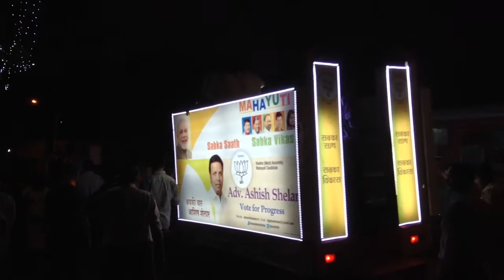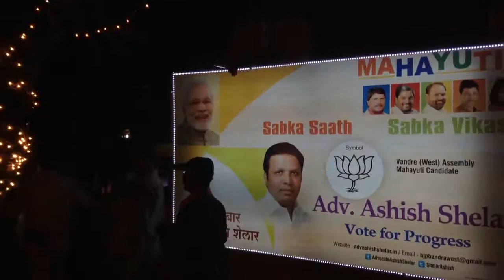Adv Ashish Shelar seen alongside his supporters at Turner Road